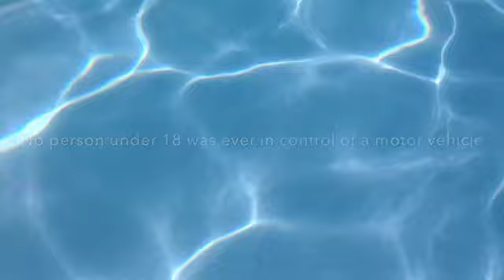Caloundra Vision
The beautiful city of Caloundra, as seen through one boys dreams...